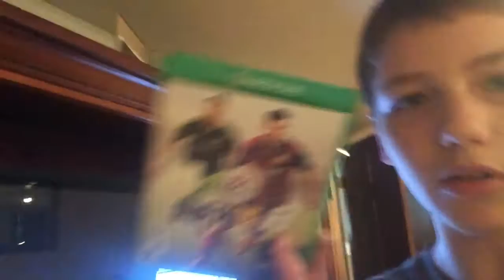A little vlog